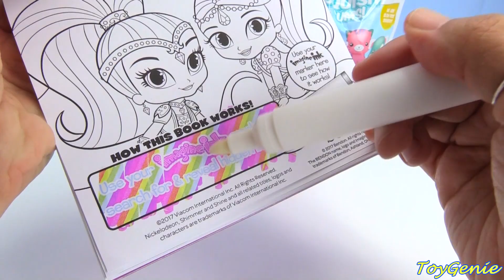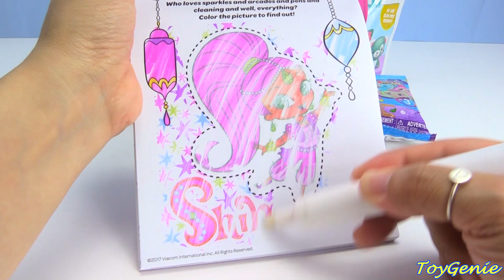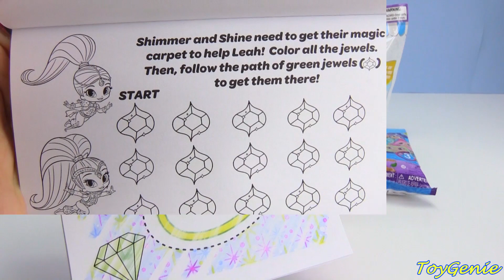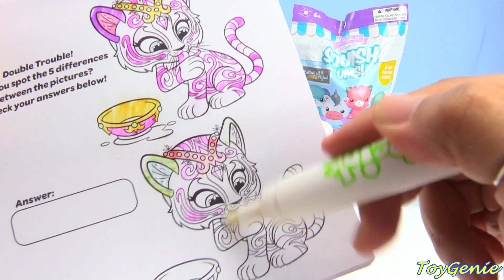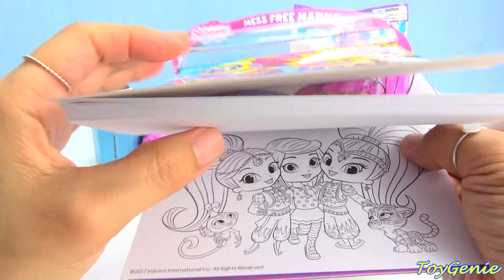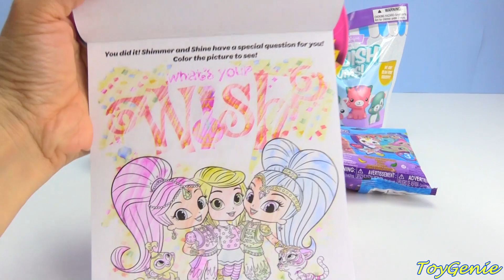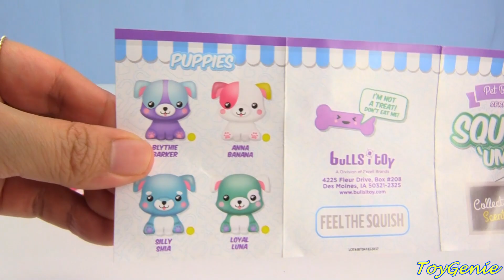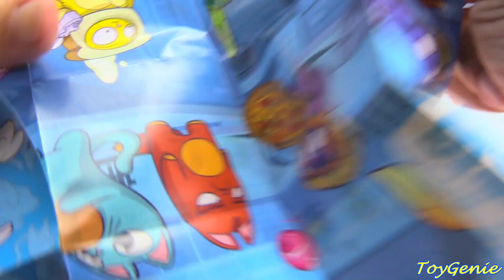Shimmer and Shine Coloring Games Magic Marker Imagine Ink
Shimmer and Shine Coloring Games Magic Marker Imagine Ink with Toy Genie.  What will our Magic Marker reveal in this awesome Shimmer and Shine coloring book.  Fashems, Lost Kitties, Fingerlings, Squish'ums, and more!